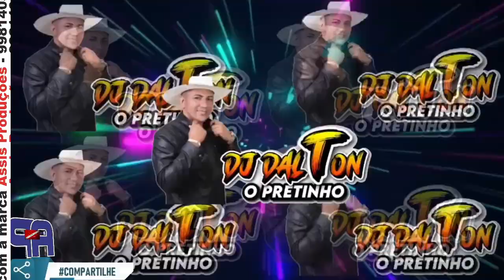🎧 DJ DALTON - CARABAO EM SALINAS (22-07-24)